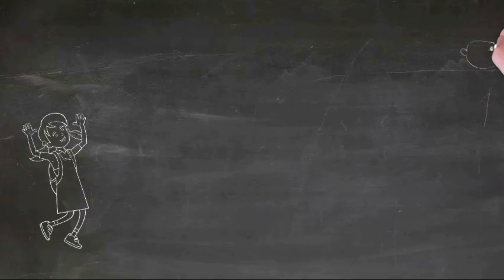Michelle Harrison TWYD Take 2